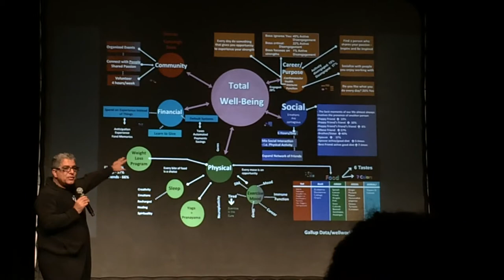Deepak Chopra: Super Genes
"Super Genes" Book Launching Lecture